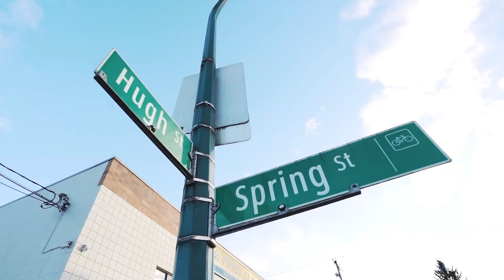STUDIO SESSION 2 | Darryl Stingley x Nathan Muller - Parkour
Athletes:

Darryl Stingley ( IG: @iamwavezilla )
Nathan Muller ( IG: @nathanmuller14 )

Shot & Edited:

Matteo Welsh ( IG: @matteowelsh )

Directed By:

René Scavington ( IG: @resorigins )

If you're in Vancouver and want to receive coaching at one of the premiere parkour gyms in the world, come check us out at Origins! All of these things help our content reach more people :)